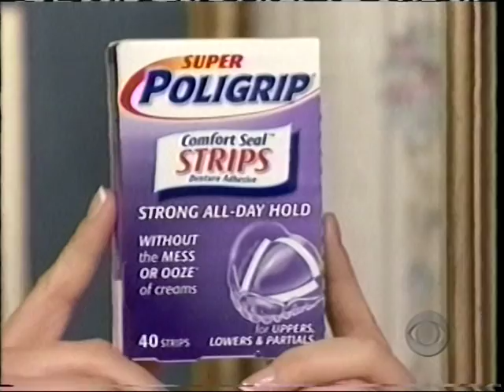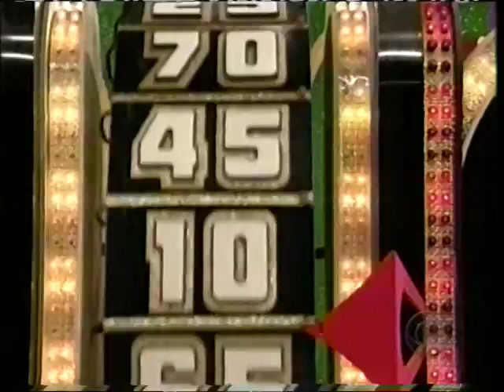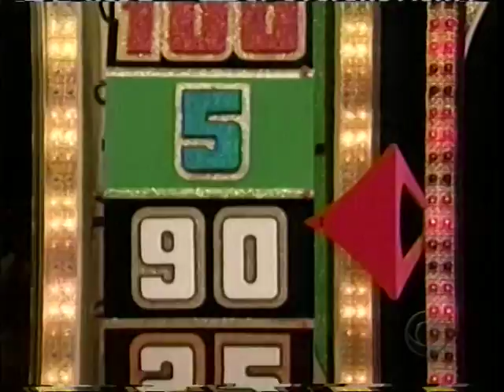Kati Price is Right pt2